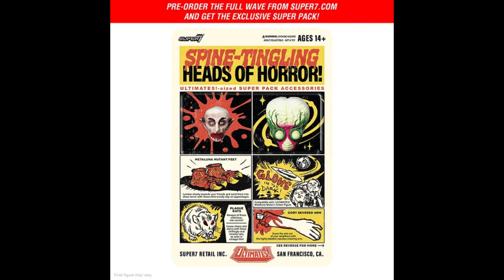Classic Monsters Nosferatu Count Orlock And Metaluna Mutant Blue Glow Ultimates Figures Revealed!